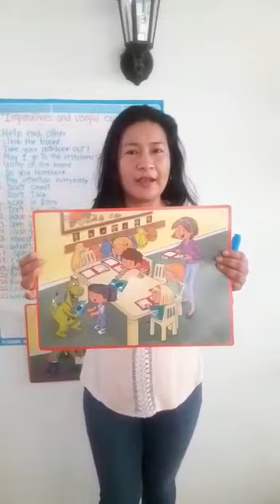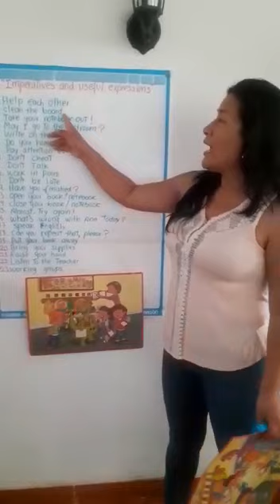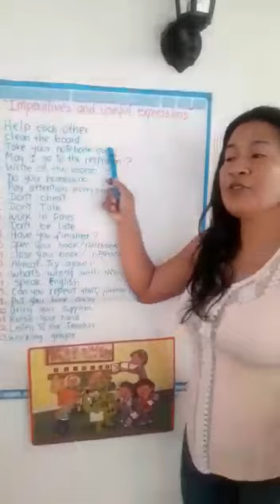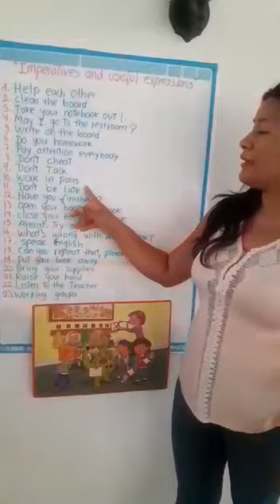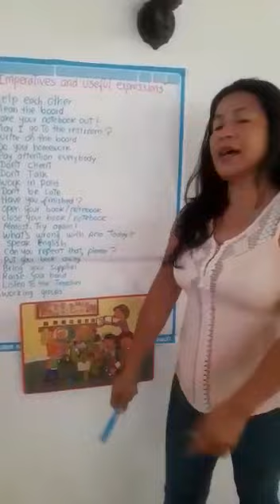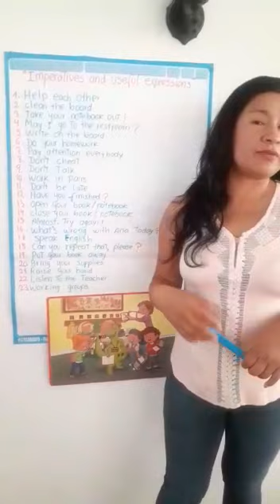Imperatives and useful expressions 2 ° sec mis cedelia